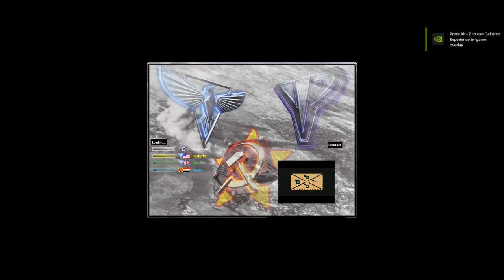Red Alert 2 & Yuri's Revenge - No Oil Derrick in Center